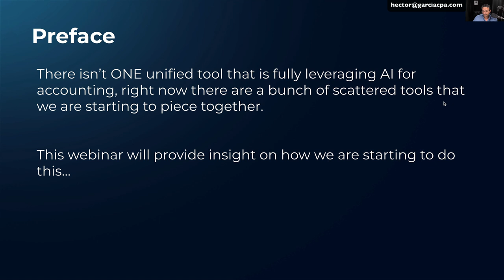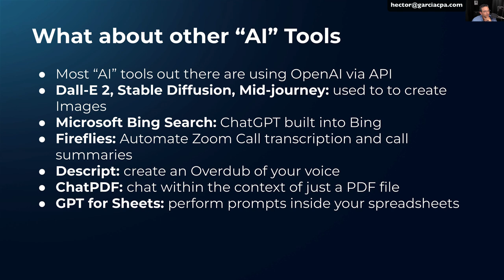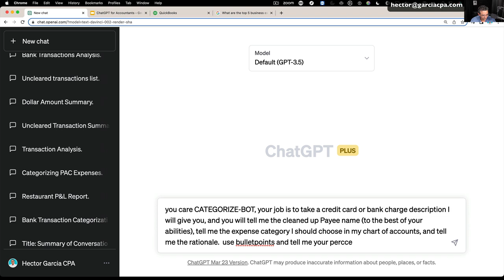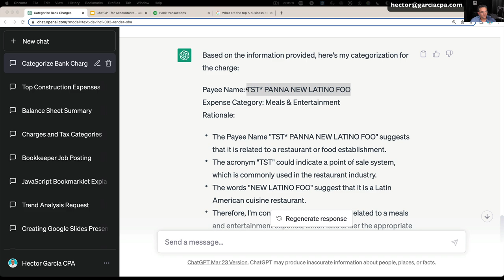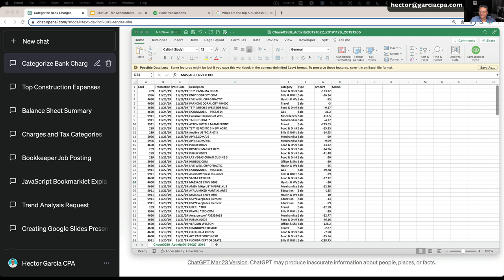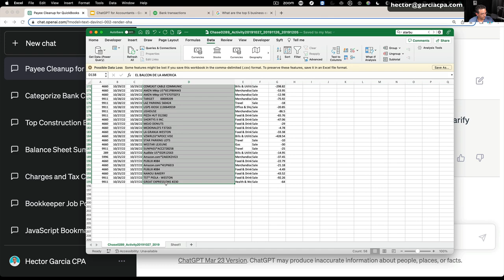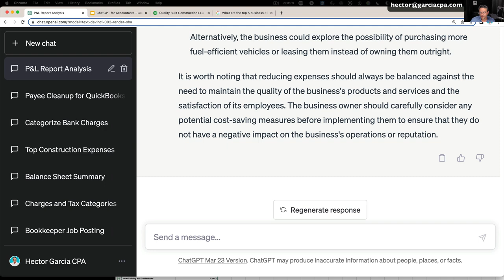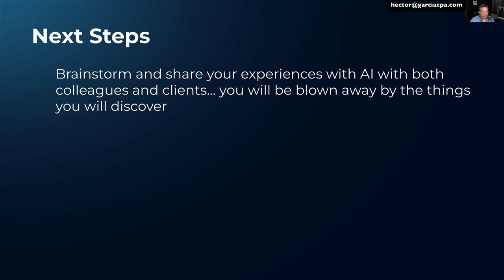ChatGPT for Accountants 101 & Practical Examples